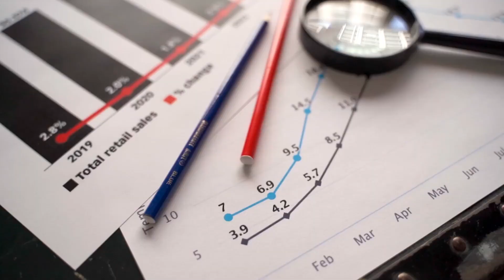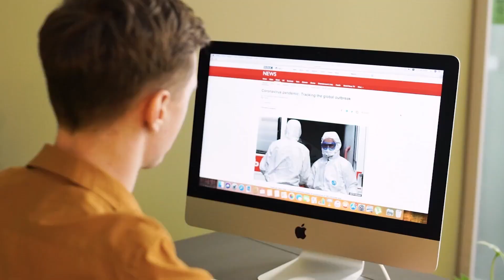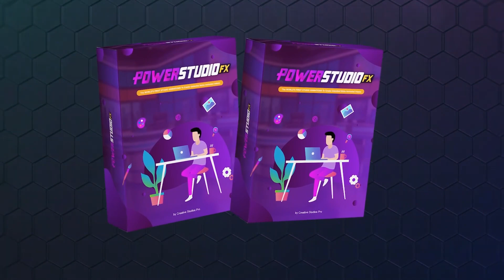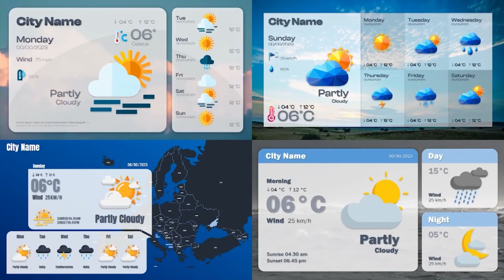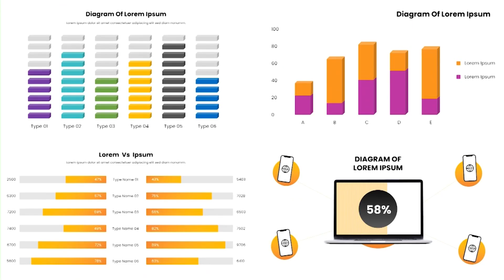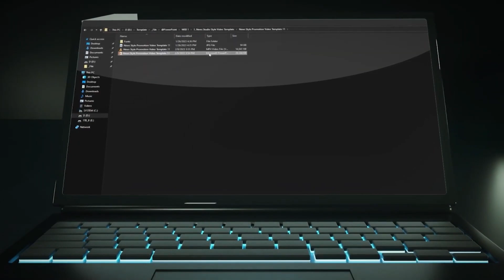PowerStudioFX Review + 4 Bonuses To Make It Work FASTER!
PowerStudioFX REVIEW + 4 Awesome Bonuses, Worth $997

Thanks for checking out my PowerStudioFX review.